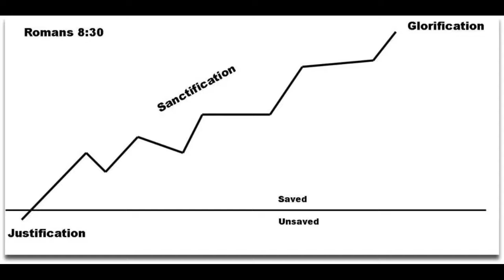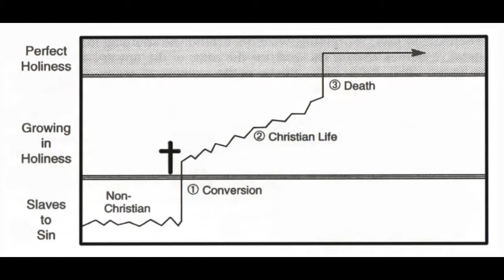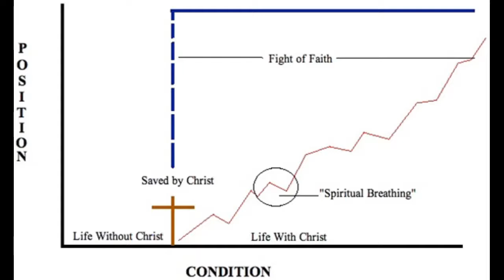The Story of An Empty Tomb April 11, 2020 (Edited Version)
As we remember and celebrate the reality of the empty tomb of Christ, our Risen Lord, we look today at snapshots of His story -- a story that not only impacts our lives and destiny, but a story in which we participate and share in His new life.  Without Jesus' resurrection, "our faith would be in vain!" (1 Corinthians 1514).  But He is risen!  And we want to know how that makes a difference in our lives today, and the confidence it gives us on the Day of His Return!